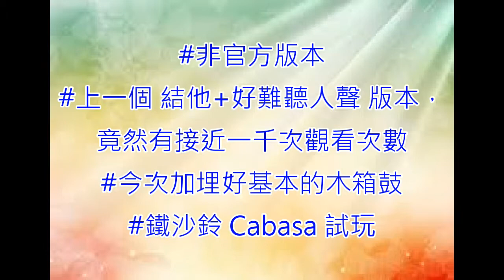走出曠野 (結他、vocal、木箱鼓)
其實呢首歌好早之前已經錄左結他及vocal，當時官方只有一個 Facebook 直播版本，因此雖然自己都覺得唱得難聽，都擺左上 youtube。片頭寫左，「如果你係第一次聽呢首歌，請立即停止並去聽官方版本﹗」因為我唔想有人第一次聽呢首歌，係聽我呢個咁難聽的版本。估唔到，呢個版本竟然有接近一千次觀看次數﹗

講返呢個木箱鼓版本先，首先新嘗試就係用 Cabasa (鐵沙鈴)，都幾好玩﹗首歌實在太長，因此無寫譜。